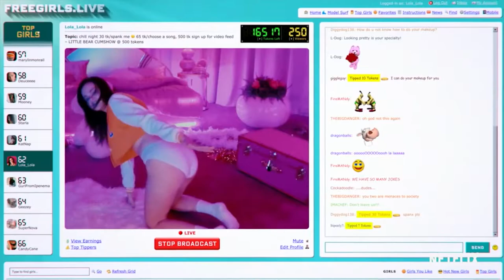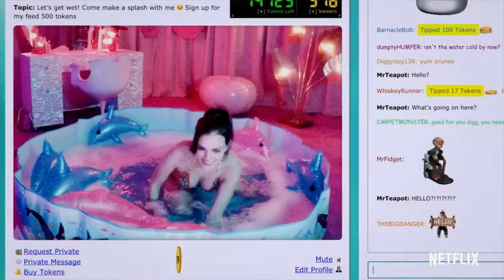CAM (2018) TRAILER | Full HD 1080p | Madeline Brewer, Patch Darragh, Melora Walters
Alice, an ambitious camgirl, wakes up one day to discover she's been replaced on her show with an exact replica of herself.

Director: Daniel Goldhaber
Writers: Isa Mazzei, Daniel Goldhaber (story by)
Stars: Madeline Brewer, Patch Darragh, Melora Walters